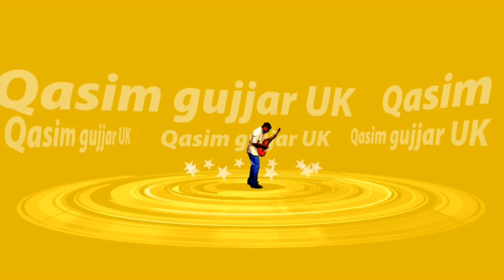Walking tour in Manchester UK GB England UK 2023 🇬🇧